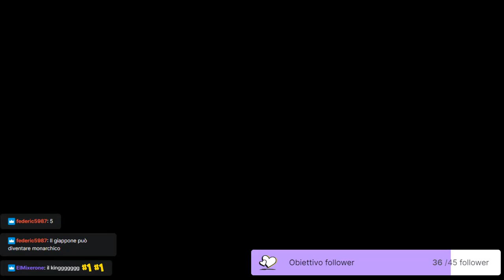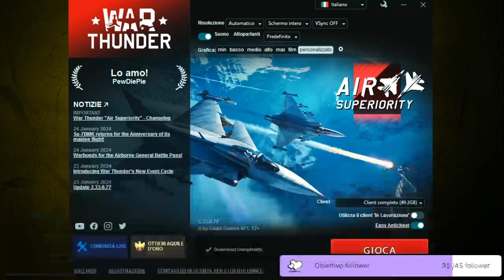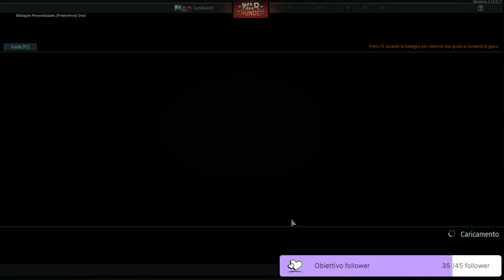si conquista il mondo